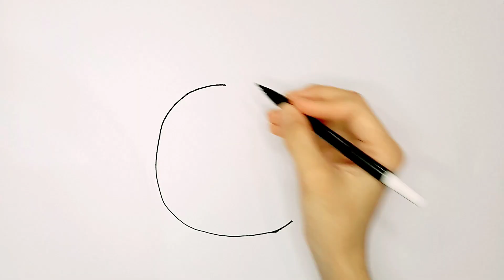MENGGAMBAR, MEWARNAI BUAH JERUK || belajar menggambar dan mewarnai untuk anak tk paud #3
MENGGAMBAR, MEWARNAI BUAH JERUK || belajar menggambar dan mewarnai untuk anak tk paud

buah jeruk yang kaya akan vitamin C dan juga baik untuk kesehatan!!